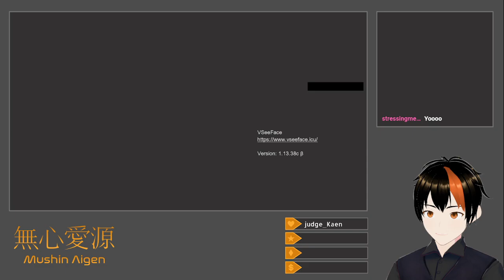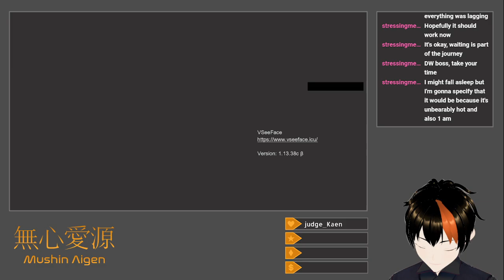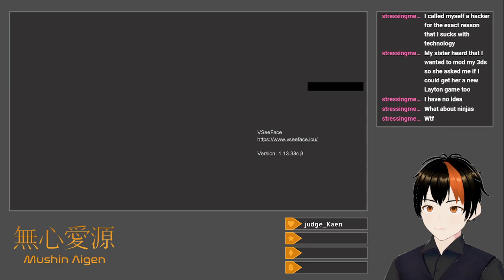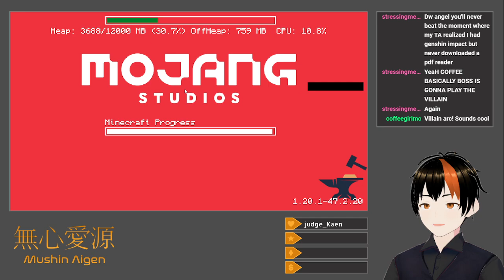[All The Mods 9 SMP #2] Actually Starting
After mining out a bit more from the spawn area, I use the /rtp command to find a random far-off location to start a base in.  I make note of the nearby dungeon and Stargate temple, and proceed to carve a little hollow in a nearby ridge to live in.  Without a source of food or a bed to set my spawn, things get a little dicey at times, and I have a few brushes with death.  A bit of mining and smelting allows me to hit iron level, and I reach a number of nice little caves to go prospecting in, rather than having to engage in mind-numbing branch mining.  Taking a brief break to slice up the grass outside for crop seeds, I also start a rudimentary farm in the hollow as well.  Shortly after, I get lucky and find a bit of gold, which allows me to both build a rice cooker (my ancestors are smiling upon me) and craft an Ars Nouveau Scribe's Table to get started with magic.  The very same encampment I find some gold in also grants me a bed to sleep in.  I use Break (free insta-break iron-level mining) for another short mining excursion, and after making Conjure Magelight for myself (infinite free ranged torch placement), I conclude things for the day.

Title: All The Mods 9 SMP: Actually Starting
Category: Minecraft
Date: August 3, 2024
Platform: Twitch